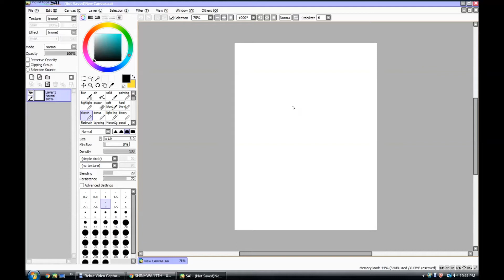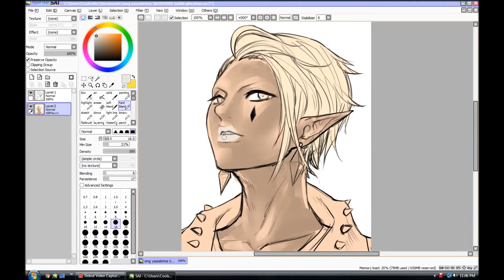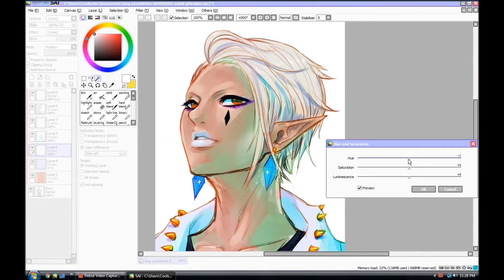Ghirahim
I was drawing a set of 3 pictures of my fave loz villains and Ghirahim is my #2 pick!  #1 is Vaati, but I didn't record the process (since it was the first one and I didn't know I was gonna get so into it lolol)

music //
Bastarz
Title: "Zero for Conduct"
(i love block b and their subunit, Bastarz!!! * w * )